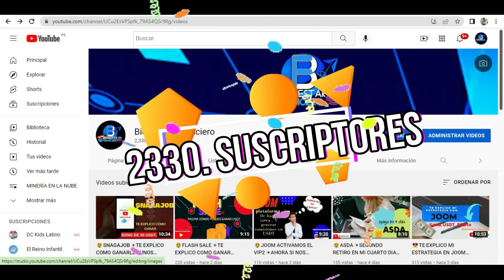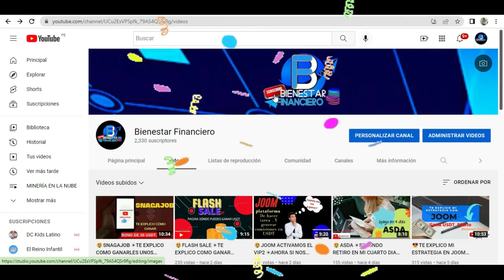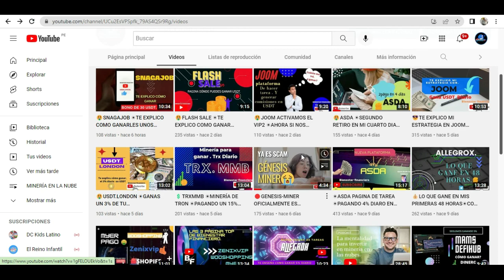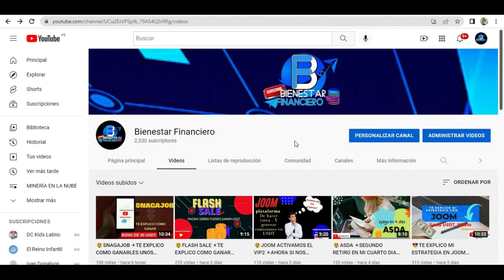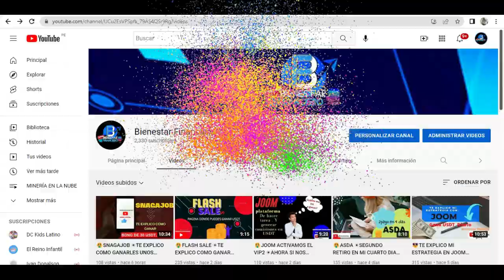🤗SORTEO DE 30USDT ✴EN AGRADECIMIENTO A TODOS POR SU APOYO ✴BIENESTAR FINANCIERO😎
validar/131
🔗Canal de Telegram
🛑 Enlace del grupo sorteo⬇️
📜Aviso Importante📜

🤑BIENESTAR FINANCIERO🤑